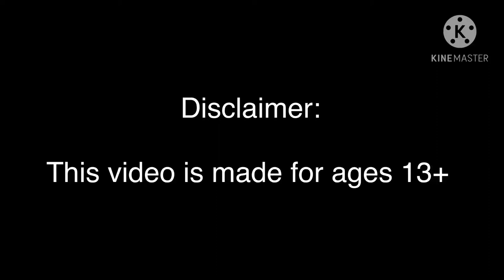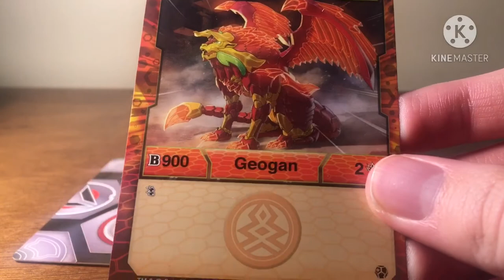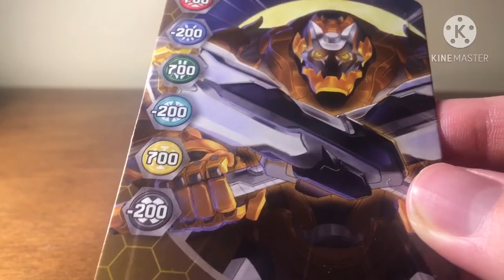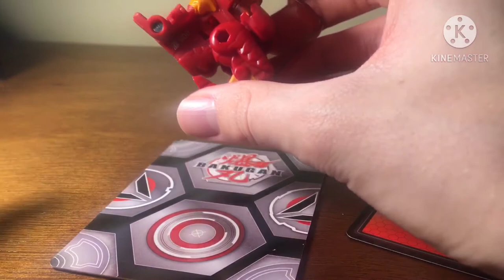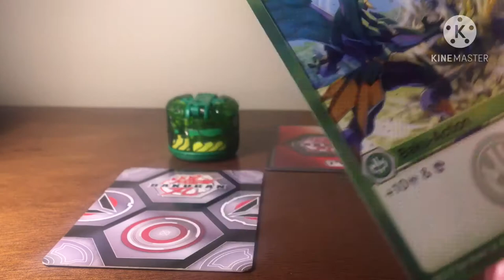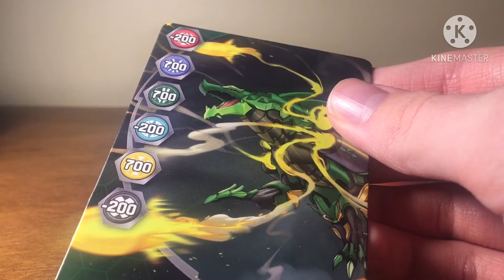Bakugan Geogan Rising: Arcleon and Viperagon unboxing!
Hey Brawlers! Today we are taking a look at the all-new, Non-Sperical, Powerful Geogan from Bakugan: Geogan Rising! hope you enjoy this (amateur) unboxing!